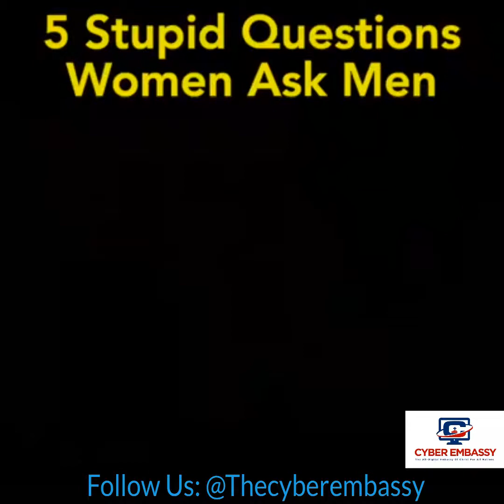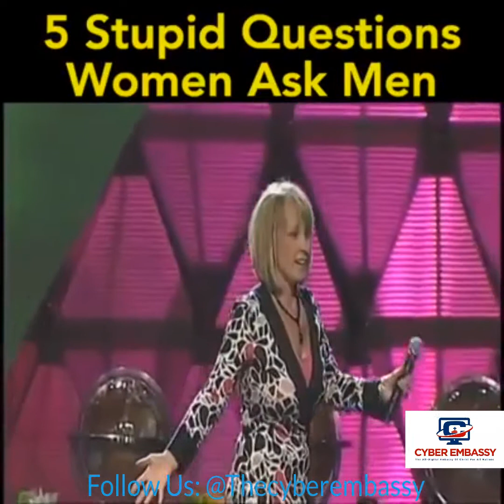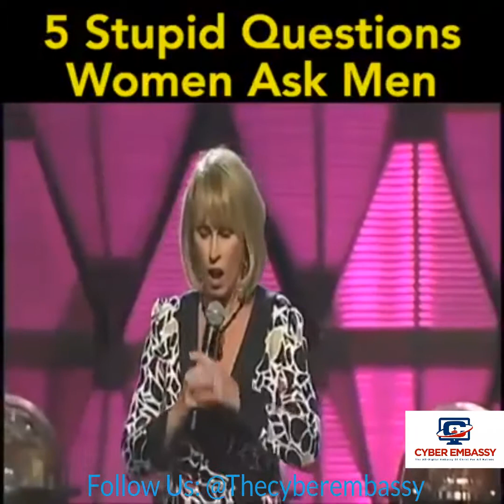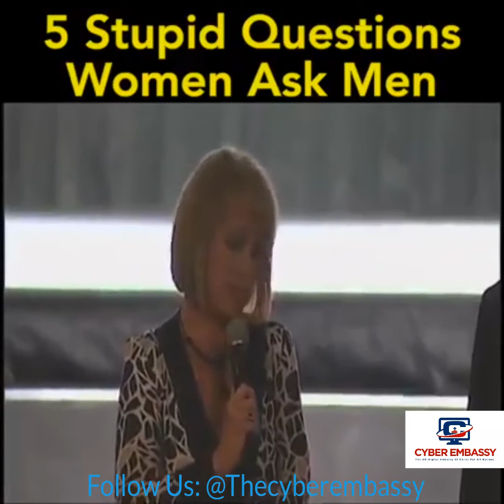Globeleza Saturdaymotivation TurnThePartyON Dateline Love Onlinechurch thecyberembassy